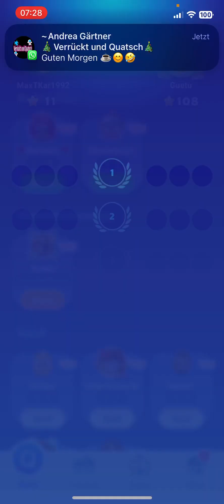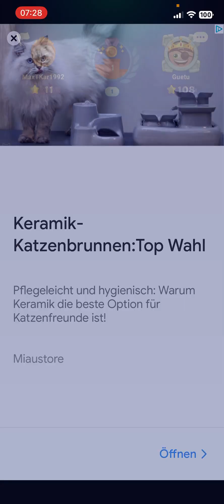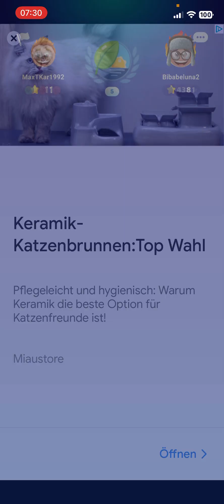Quizduell-Let’sPlay 215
Hey ihr,

Heute gibt es mal wieder nur „Let’sPlay Quizduell‘s“!

Ich würde mich über Like und nette Kommentare freuen!

Auch ein Abo wäre sehr nett!

Bis bald

Euer Max